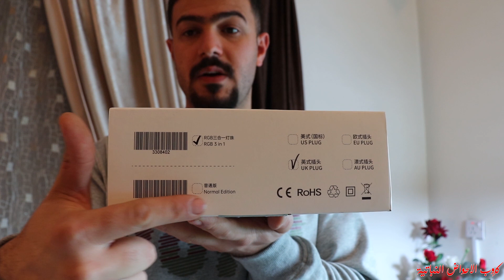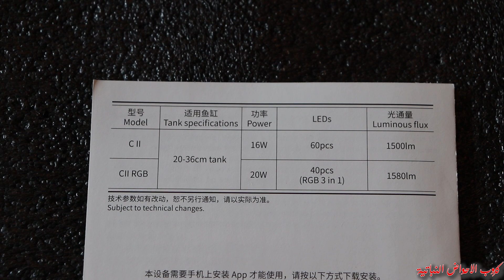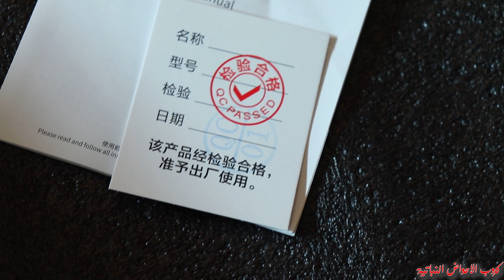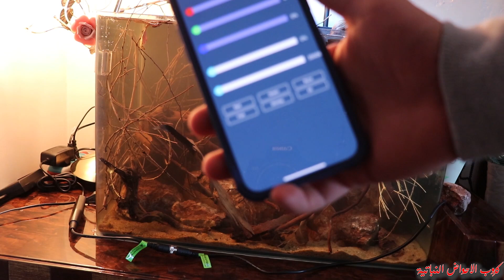انارة جيروز CII لاحواض النانو شرح تفصيلي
واذا ما منظم لكروبنا كروب لاحواض المزروعه هذا رابط الكروب
الحمدلله تعالى اول كروب عراقي لتعليم هواية الاحواض المزروعة بدون فخر وشروحاتنا التعليمية غريبه شوية عن الي تشاهدوها عند الغير
وللمعلوم ان بيج اكواريوم انفو هو اول بيج عراقي تعليمي بالهوايه الاحواض المزروعه ينشر بي علميات و شروحات تفصيليه فلاتنسى الاشتراك بي
في حال هنالك مشكله لاتترد بمراسلتي على صفحتي على الفيسبوك